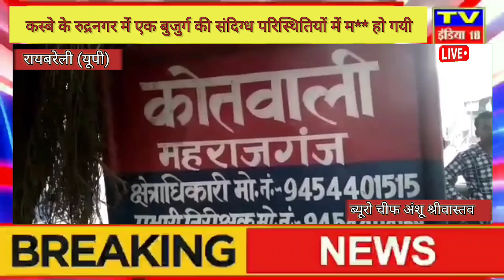कस्बे के रुद्रनगर में एक बुजुर्ग की संदिग्ध परिस्थितियों में म*** हो गयी